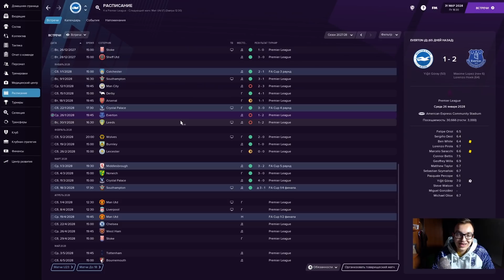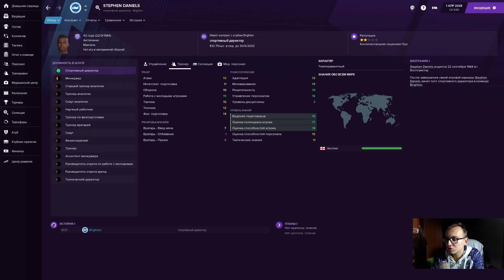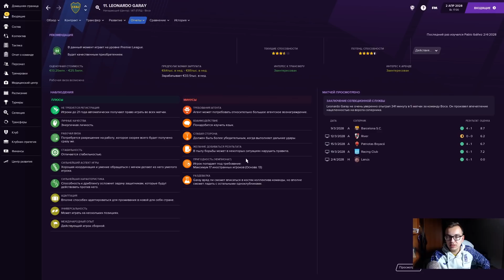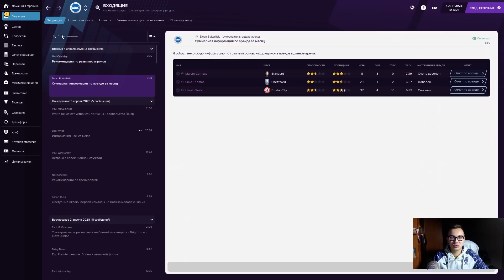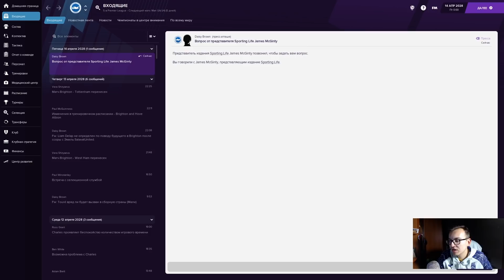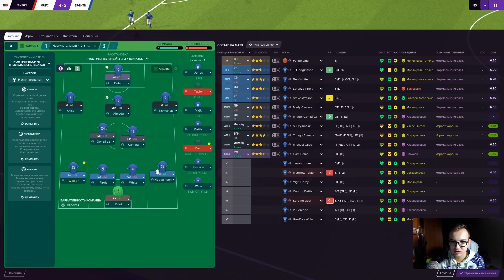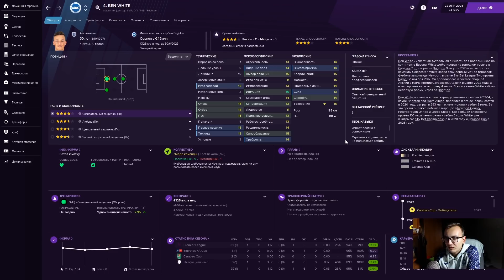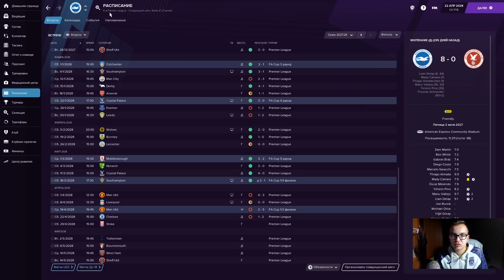Карьера на максималках в Football Manager 2021 - #30. Злые топы